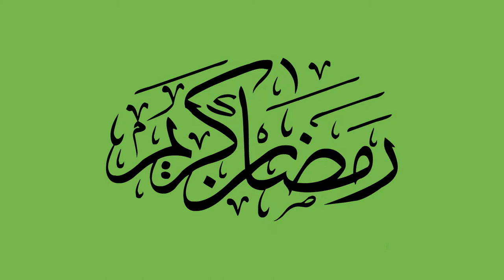Ramadan Mubarak well come ramzan green screen clip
raqmzan mubarik,ramzan,ramzan video clip,free ramzan video,ramzan no copyright,ramzan video